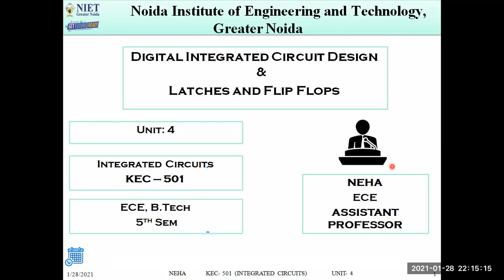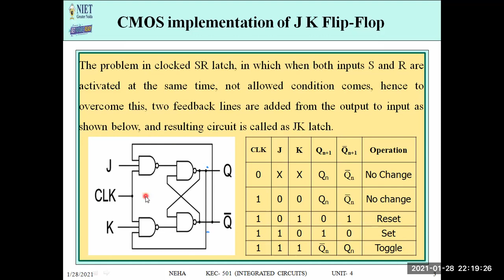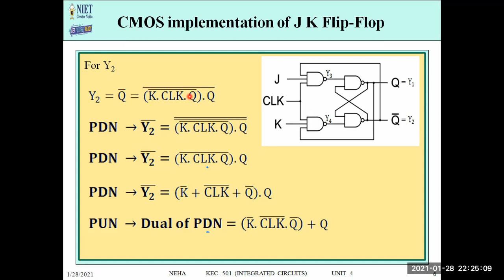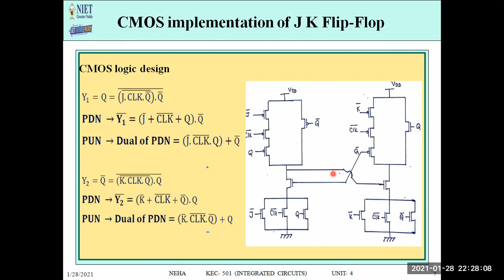CMOS Logic Design of Clocked JK Flip flop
The problem in clocked SR latch, in which when both inputs S and R are activated at the same time, not allowed condition comes, hence to overcome this, two feedback lines are added from the output to input as shown below, and resulting circuit is called as JK latch.